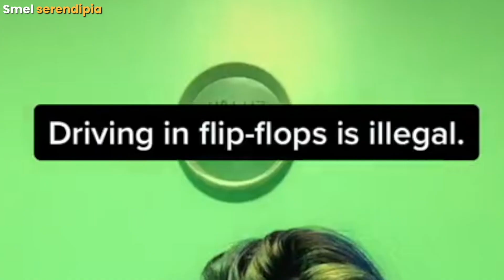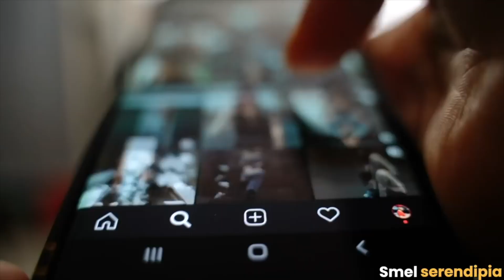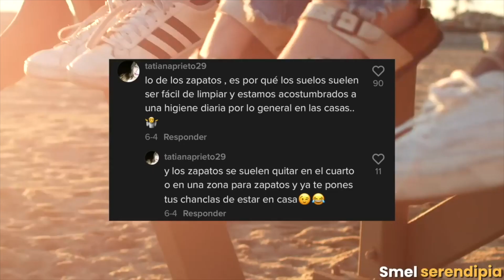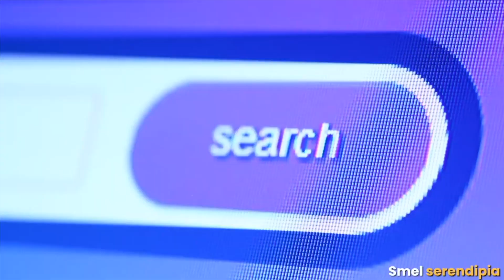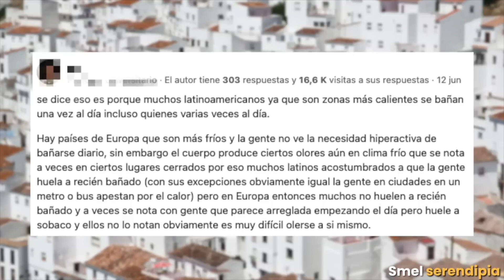Las COSTUMBRES ESPAÑOLAS *MÁS POLÉMICAS* para Extranjeros...🥲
Recopilación de las costumbres españolas MÁS POLÉMICAS Y RARAS según extranjeros 😂 | Conviértete en miembro de este canal para disfrutar de ventajas:

  🥨 𝑚𝑢𝑐𝘩𝑜 𝑎𝑚𝑜𝑟 🥨

🎬 Timestamps 🎬

00:00 Las costumbres españolas MÁS POLÉMICAS
00:21 Costumbre 1: mesas sucias y pan
02:14 Costumbre 2: los españoles y los ruiditos
03:23 Costumbre 3: nombres prohibidos, chanclas y bares
07:37 Costumbre 4: el sueño español...
08:41 Costumbre 5: citas, cumpleaños y educación
12:15 Costumbre 6: cafés, zapatos y cervezas
14:47 Costumbre 7: una de las cosas MÁS raras
16:59 Costumbre 8: la NO higiene...
19:35 Costumbre 9: cosas SINSENTIDO de España...
22:26 Costumbre 10: taparrabos y monos
23:30 Costumbre 11: no hables de ESTOS temas en España...